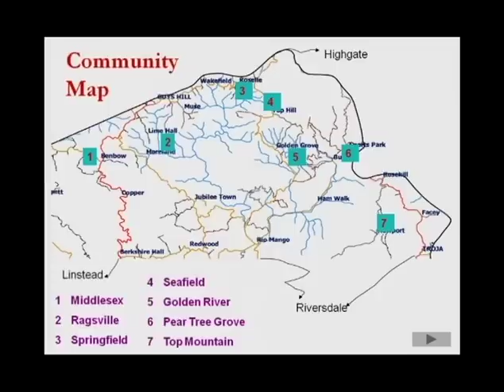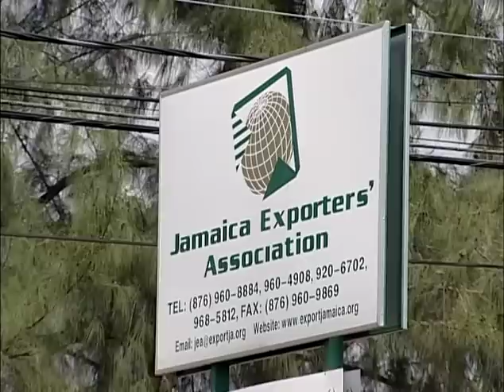Everybody's Business " Tumeric Farming"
Everybody's Business is a JIS feature, this episode 'Diversify to compete' focusses on Jamaican farmers diversifying crop production to include the spice tumeric. The crop diversification project is jointly sponsered by the European Union and the Jamaican Constituency Development Fund.
Hosted by RADA TV Channel: a friend to every farmer
Public Queries: 1 888 ASK RADA